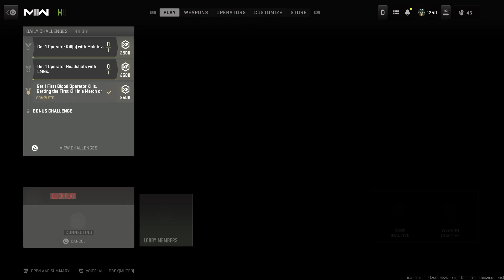Call of Duty_20241121095616